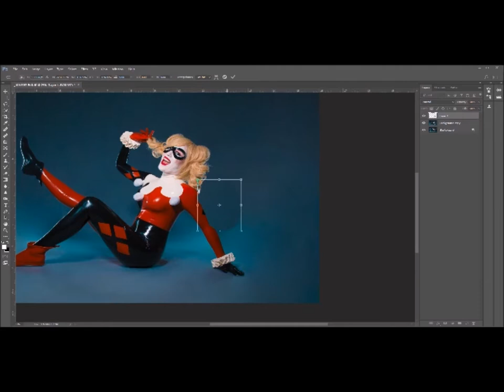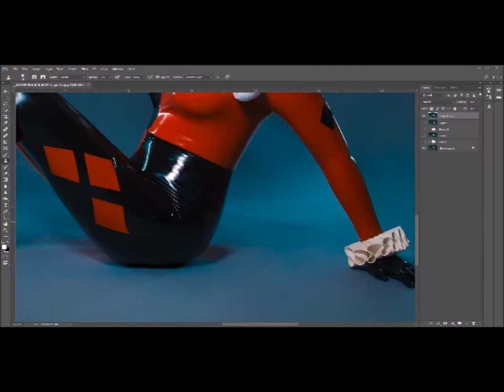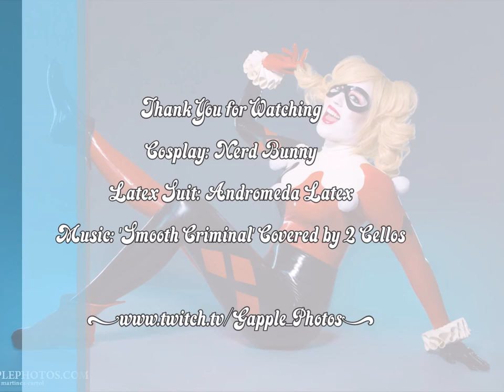Harley Quinn: Time Lapse #2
Cosplay: Nerd Bunny
Latex Suit: Andromeda Latex
Music: 'Smooth' Criminal' Covered by 2 Cellos